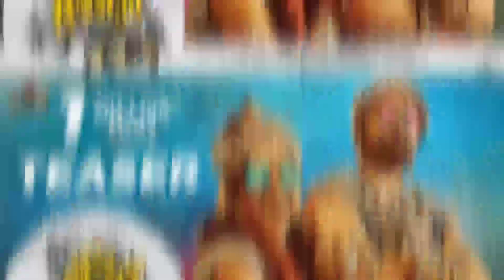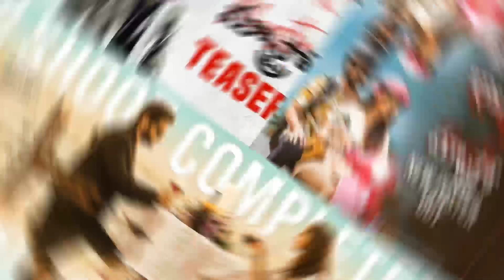Top 10 Big New South Indian Hindi Dubbed Movies Available On YouTube | Maestro | Agilan | Saakini D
Top 10 Big New Released South Indian Hindi Movies Available Now On YouTube | Latest South Movies | South New Movies | South Movies In Hindi | South Hindi Movies 2023 | New South Movies 2023 | South Ka Movies |

2nd Movie
Link - released date..

1st Movie
Link - released date..

Your Queries,

Top 10 New Released South Hind Movies,
South Hindi Latest Films,
Top 10 Movies South Hindi,
New South Action  Movies,
Love Story South Movies,
Top South New Movies,
New Comedy South Movies,
Romance Latest South Movies
Love Story Best South Movies
New Released South Movies In Hindi,